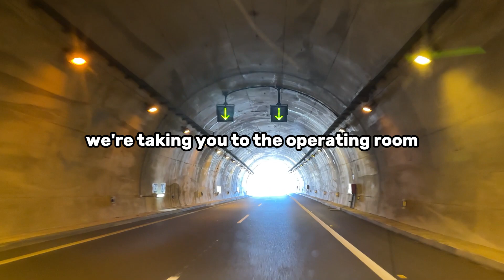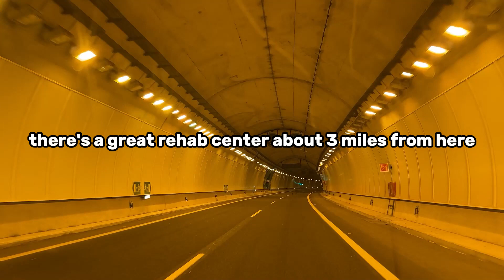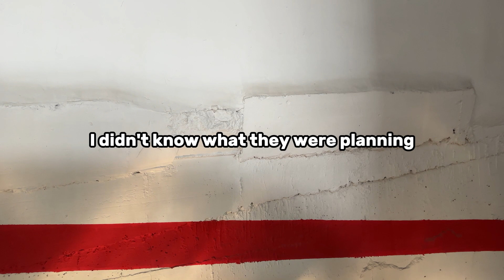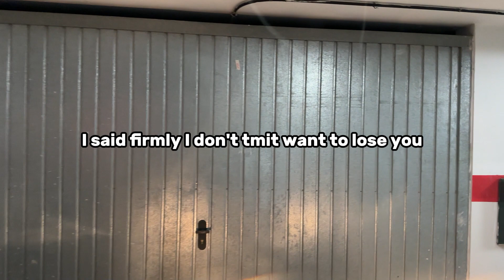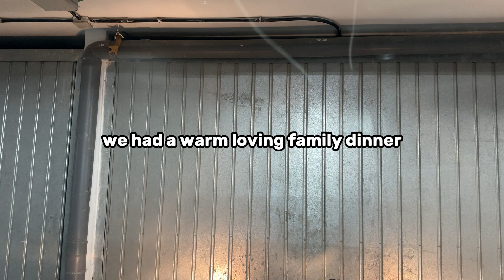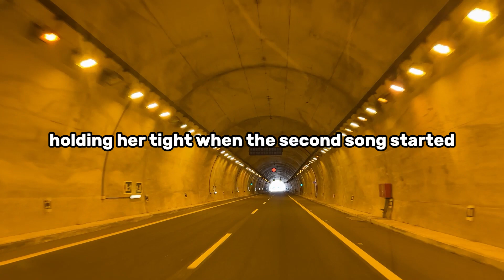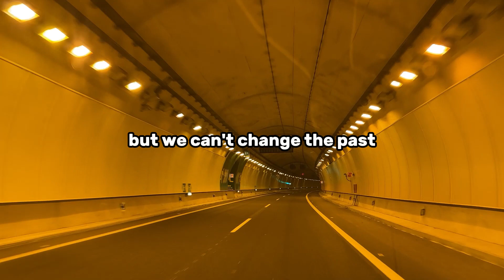MY WIFE GOT BORED AND CHEATED ON ME, BUT I EXACTED SWEET REVENGE ON HER AND HER LOVER WHO TRIED TO..